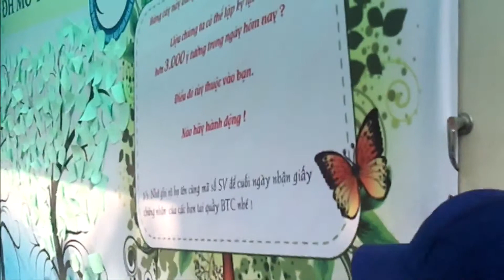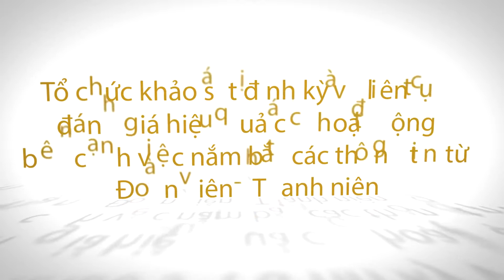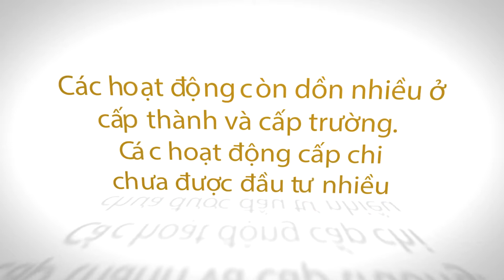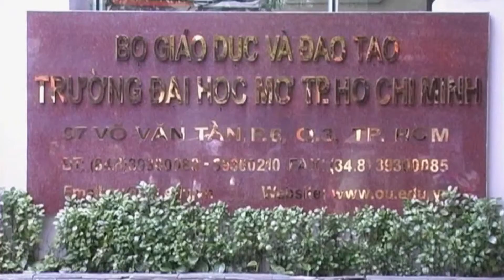Đoàn trường Đại học Mở Tp Hồ Chí Minh 2014 2017